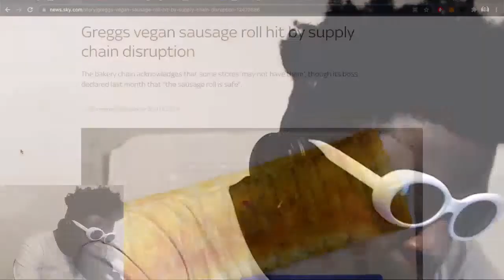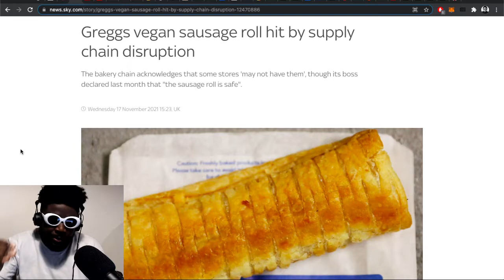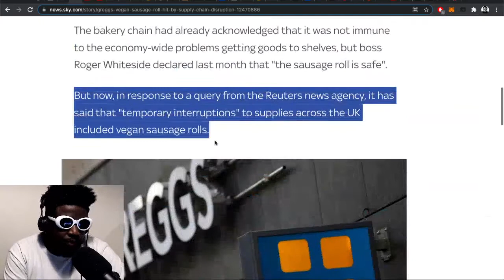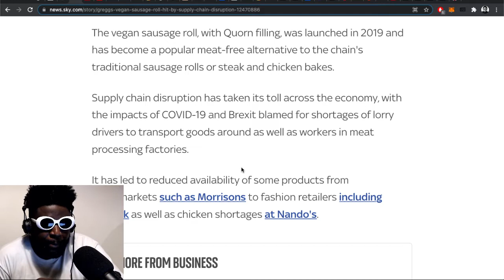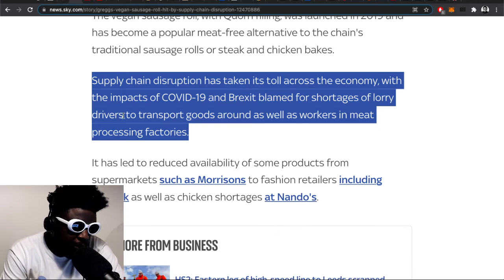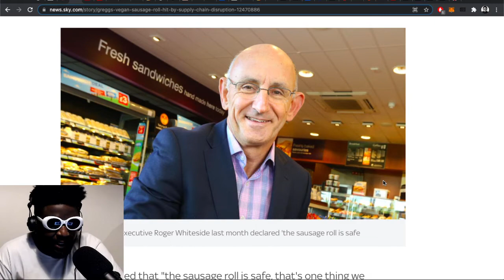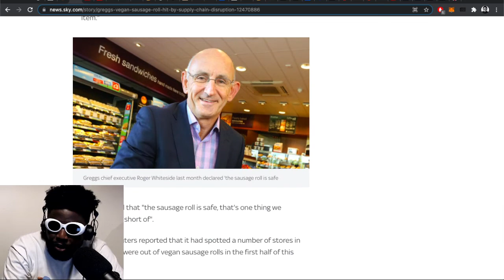Greggs vegan sausage rolls hit by supply chain issues...